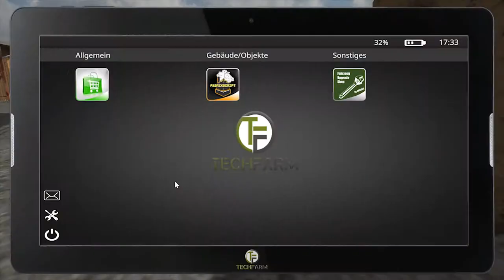LS17 - Mega-Schweine-Projekt NF-Marsch 4fach #097 - Wieder Scheine kaufen - Let's Play [HD]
★★★ Aktueller Upload-Plan ★★★

Unregelmäßige Veröffentlichung